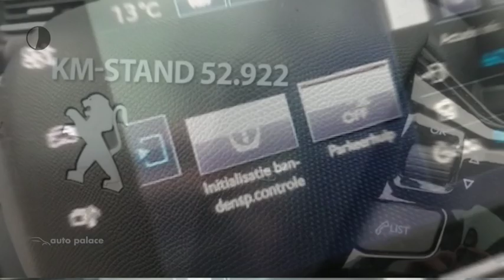Peugeot 308 Blue Lease Executive BlueHDi 120PK Navigatie Cruise Control